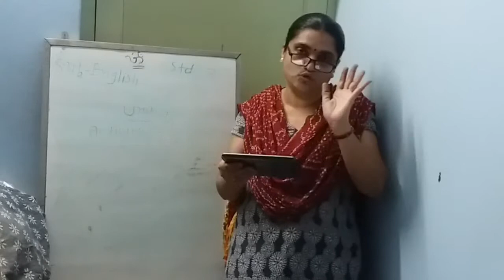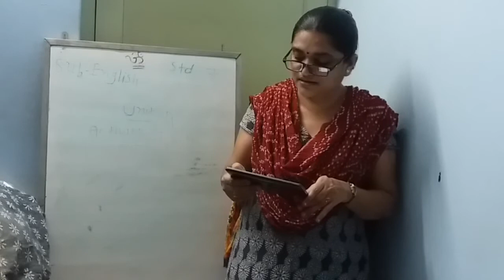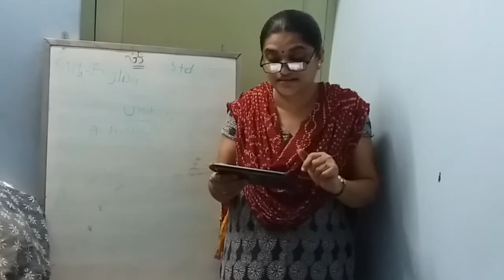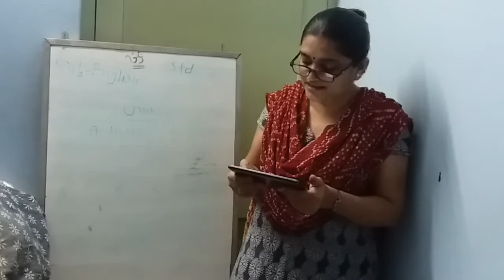Std 7 sub English U 4 Activity 7,8,9 Shreemad Dayanand kanya vidhayalay Arya smaj Jamangar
Shreemad Dayanand kanya vidhayalay Arya smaj Jamangar